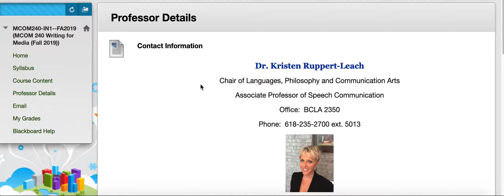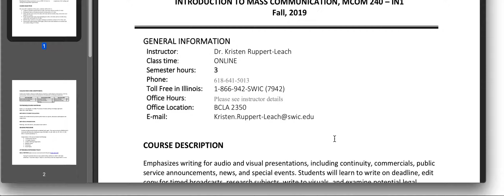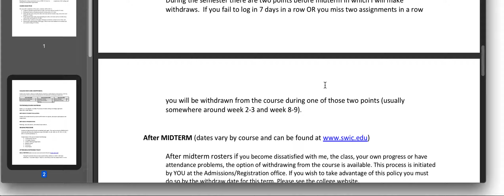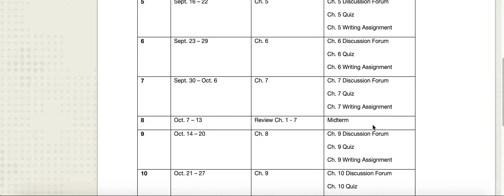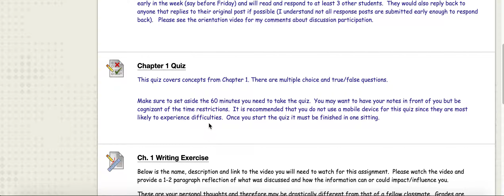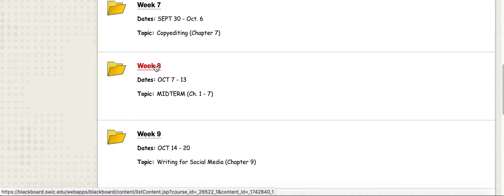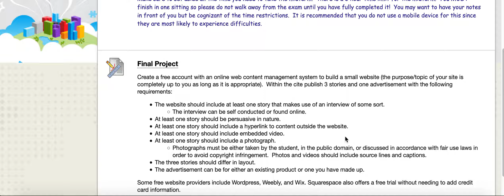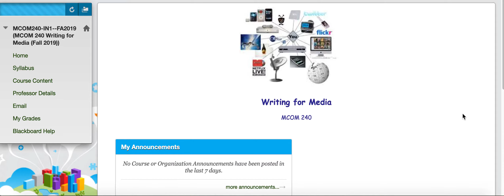MCOM 240 Orientation